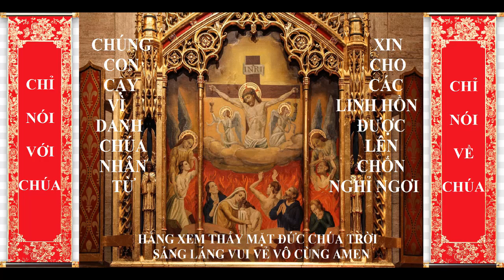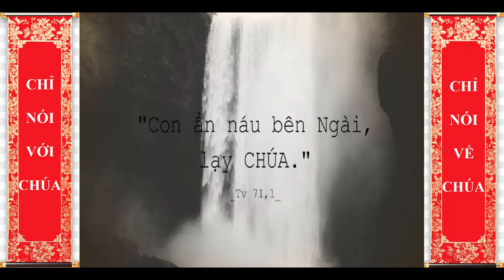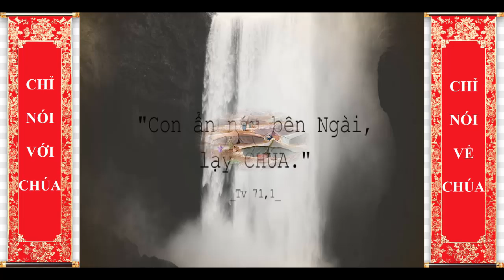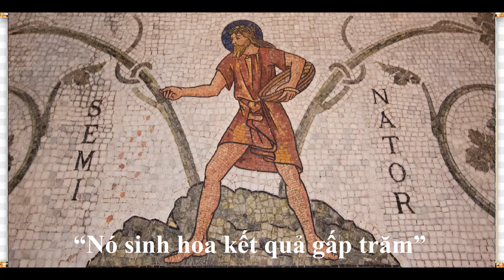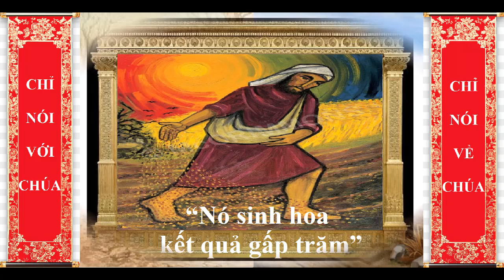THỨ TƯ SAU TUẦN XVI TN, Lm Paul Trần Quốc Huy O.P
GIỚI THIỆU CHỦ ĐỀ:
NGƯỜI TA SỐNG KHÔNG PHẢI CHỈ NHỜ CƠM BÁNH.
            Nhu cầu ăn uống tuy là nhu cầu căn bản của con người; nhưng không phải là tất cả nhu cầu của cuộc sống con người. Cám dỗ của ma quỉ xưa cũng như nay là làm cho con người giản đơn tất cả cuộc đời vào nhu cầu ăn uống này, như chúng đã từng cám dỗ Chúa Giêsu trong sa mạc: "Ông hãy biến những hòn đá này thành bánh, thì người ta sẽ tin và theo ông." Chẳng lạ gì mà rất nhiều người thời nay dành hầu như trọn ngày cho nhu cầu này: lao động, mua thực phẩm, nấu nướng, ăn uống ... đến nỗi chẳng còn thời giờ cho các nhu cầu tâm linh, trí tuệ, và tình cảm!
            Các Bài Đọc hôm nay cho hai ví dụ tương phản của những người tìm vật chất và người tìm Chúa. Trong Bài Đọc I, chỉ mới một tháng sau biến cố xuất hành qua Biển Đỏ, dân Israel đã quên tình thương và uy quyền của Thiên Chúa, và họ nhớ những đồ ăn thức uống bên Ai-cập. Họ than phiền với ông Moses: "Phải chi chúng tôi chết bởi tay Đức Chúa trên đất Ai-cập, khi còn ngồi bên nồi thịt và ăn bánh thoả thuê. Nhưng không, các ông lại đưa chúng tôi ra khỏi đó mà vào sa mạc này, để bắt chúng tôi phải chết đói cả lũ ở đây!" Trong Phúc Âm, Chúa Giêsu nói với dân một dụ ngôn quan trọng về tiềm năng và sức mạnh của Lời Chúa.
Mong thay